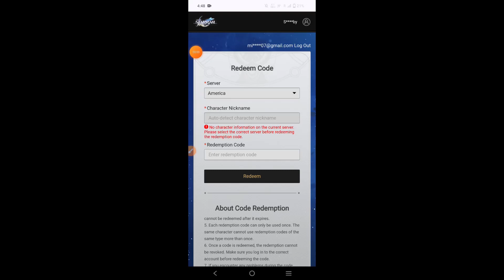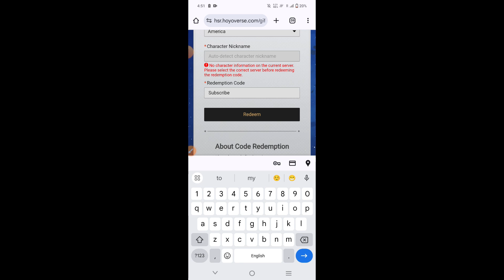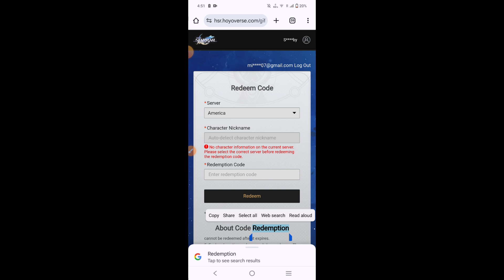*NEW CODES V2.6* HONKAI STAR RAIL REDEEM CODES 2024 | HONKAI STAR RAIL CODE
Honkai: Star Rail New Codes I'll Share In This Amazing Video.

    Welcome Back To The Channel With Another Brand Video For Honkai Star Rail

    Today's Video Is About Honkai Star Rail Redeem Codes

After Watching This Video You'll Get All New Codes for Honkai Star Rail Game

    Honkai: Star Rail Redeem Code Players can redeem these codes for stellar jade, credits and more rewards.

1 - New Honkai Star Rail codes
2 - Honkai Star Rail Redeem Code
3 - Redeem Code Honkai: Star Rail
4 - Honkai Star Rail tier list
5 - Honkai Star Rail guide
6 - HSR Redeem Code
7 - New update Honkai Star Rail
8 - Honkai Star Rail news
9 - Honkai Star Rail gameplay

See You Guys Soon With Another Honkai Star Rail Redeem Codes

Thank you everyone so much for watching this video